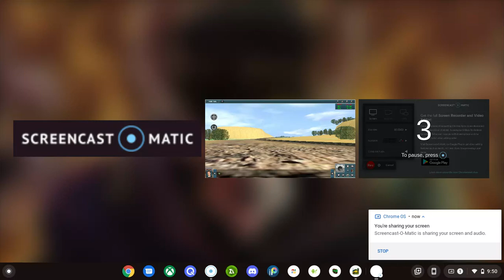awvr reskins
i made some reskins And sorry there privite